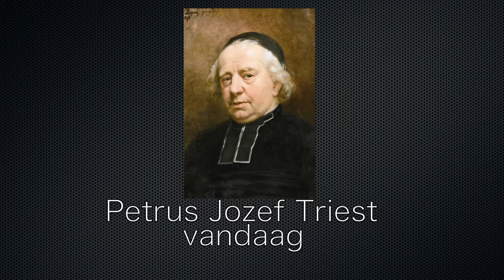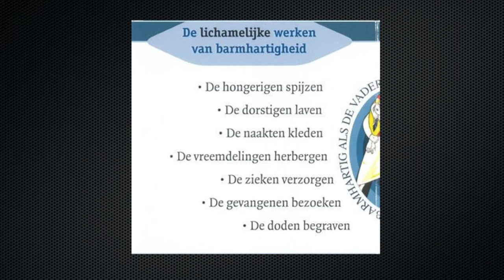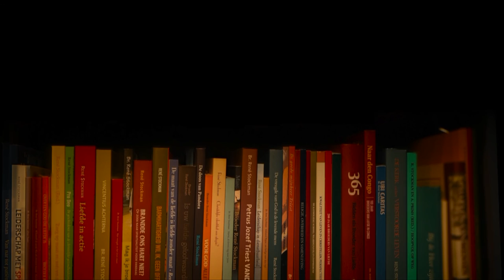Petrus Jozef Triest vandaag